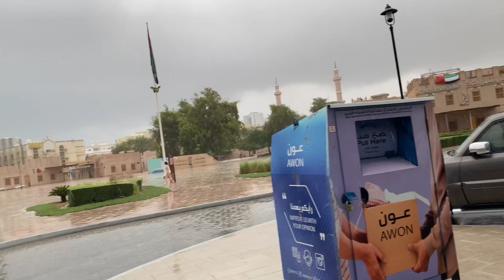⛈‎ 4K dubai rain news today sharjah malayalam 2023